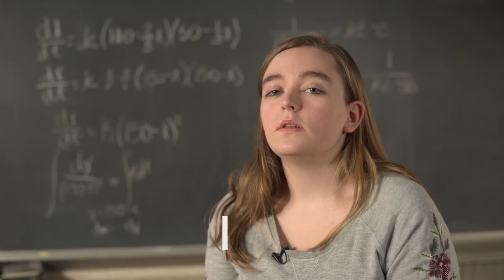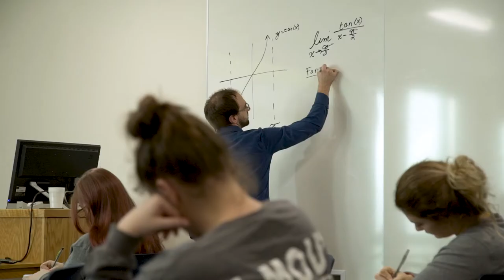STEM Programs at Cedar Crest College